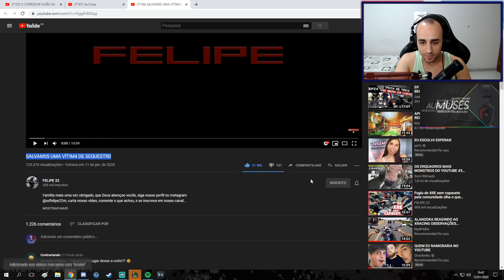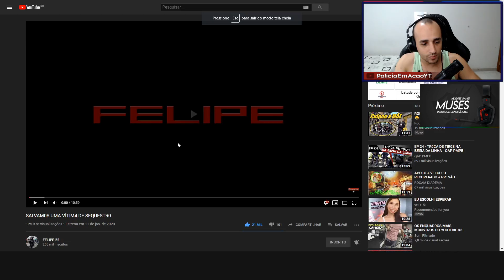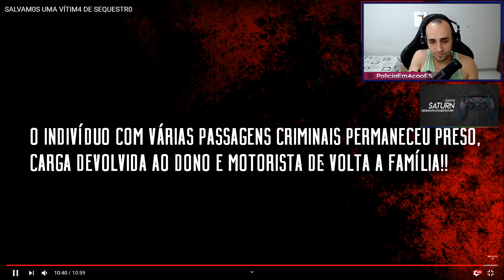Reagindo a SALVAM0S UMA VÍTIM4 DE SEQUESTR0 por Felipe 22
Reagindo (react) e analisando a mais um vídeo policial, dessa vez ao canal do FELIPE 22 depois de muitos pedidos de vocês.
Insta e Twitter: @PoliciaEmAcaoES
Lives na twitch: PoliciaEmAcao